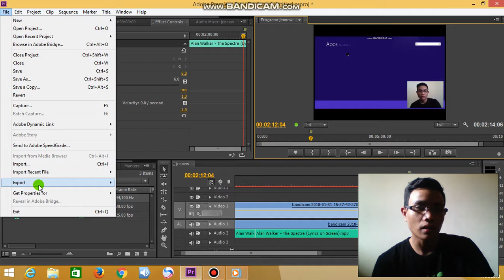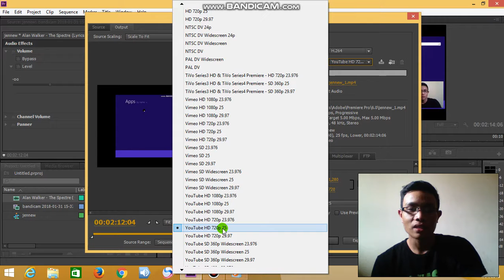ວິທີເຊັບຟາຍອາດັອບບີAdobe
ທ.ເຈນກຸນາ ກູສີພັນ ແນະນຳການເຊັບໄຟລ ໃນ ອາດັອບບີ Adobe ສຳລັບມືໃໝ່